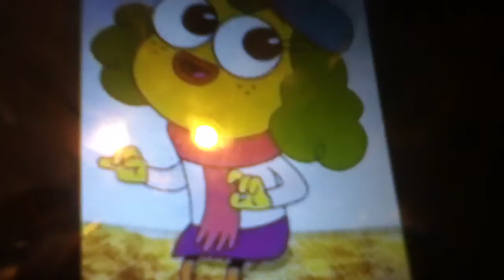Ford's Slave, Fee FINALE!!!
Finally!